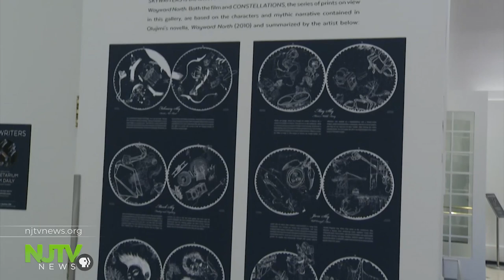Art installation revels in the intersection of art and tech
Kambui Olujimi transformed his original novella, "Wayward North," into a variety of art projects called "Skywriters and Constellations," that spans every medium.